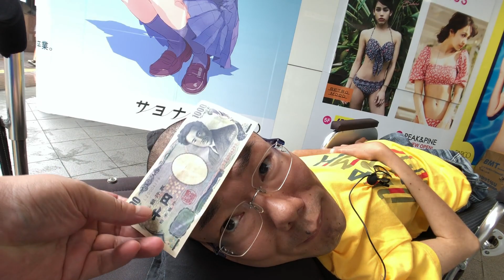２４時間テレビ会場で、勝手に実験してきた！